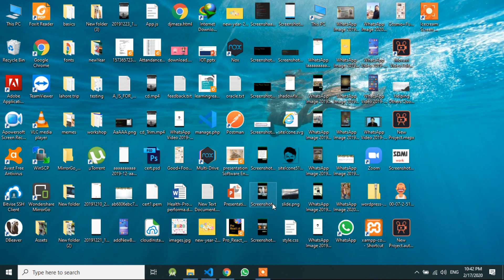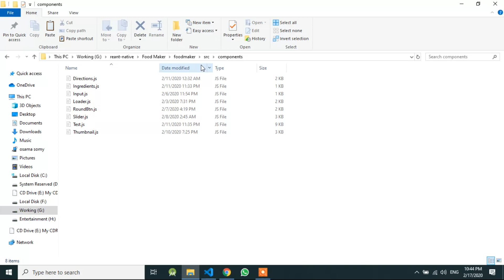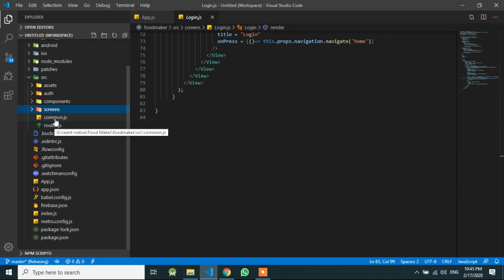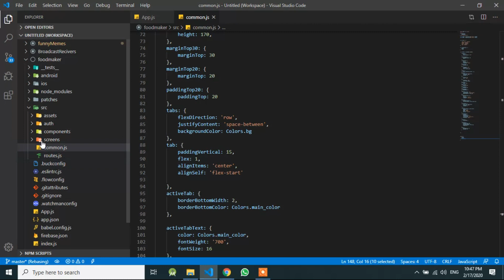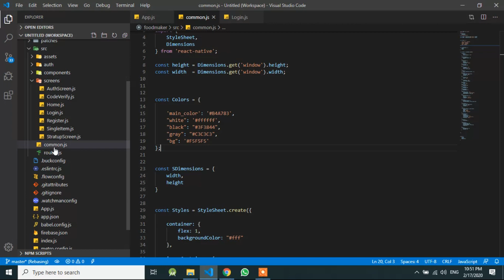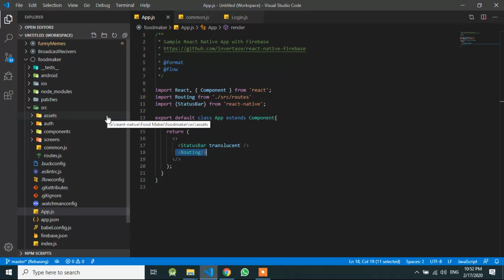File organization / Folder Structure for React Native [Hindi / Urdu]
Exploring the folder structure of a Create React App generated project.

For bigger Apps, you don't want to keep all your Code in one File. Learn how to handle your Code and structure your Project and a maintainable way.